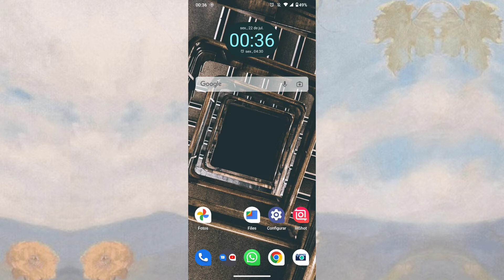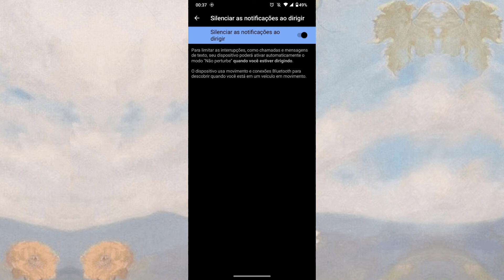COMO ATIVAR A OPÇÃO DE SILENCIAR AS NOTIFICAÇÕES QUANDO ESTIVER DIRIGINDO (MOTO G30)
Fala Pessoal.
Nesse vídeo você vai saber como está ativando a opção de silenciar mensagens e chamadas de voz e vídeos quando estiver dirigindo.